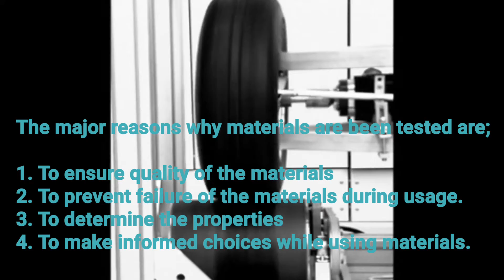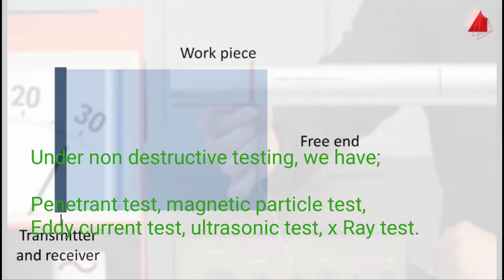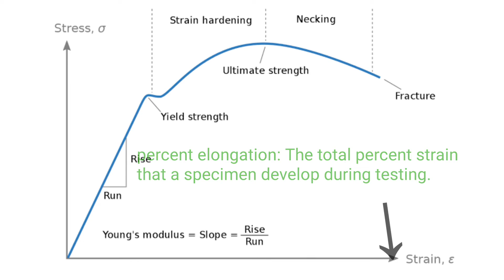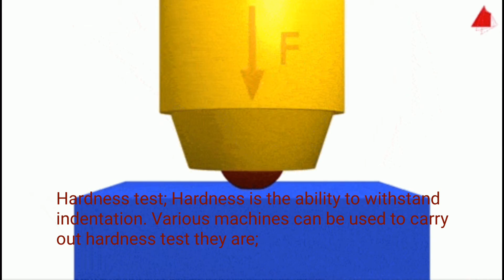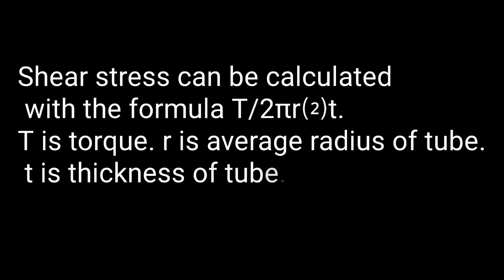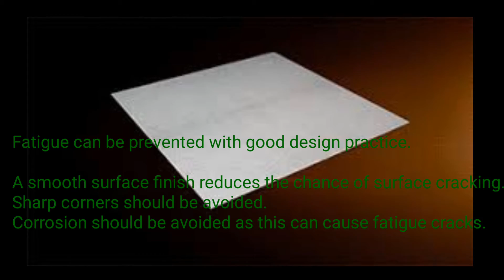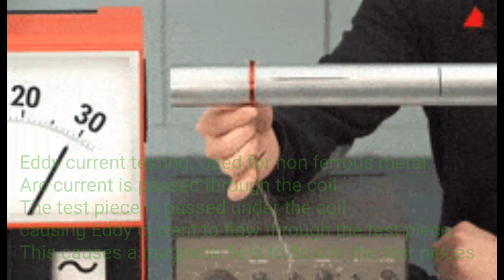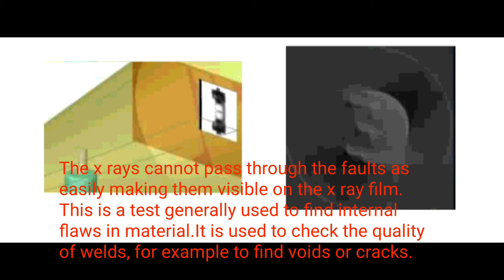Introduction to Material testing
Material testing is defined as an established technique, that is used for the measurement of the characteristics and behaviors of a substance under different conditions, and the result obtained is used in determining the suitability of the materials for various applications.

* Spend less and study smarter, with digital textbooks and ebooks. Save up to 80%

Two classifications of engineeringmaterialstesting are;
1. Mechanical test /destructive test
2. Non-destructive_test.

This video shows an overview of the various engineering tests listed above.